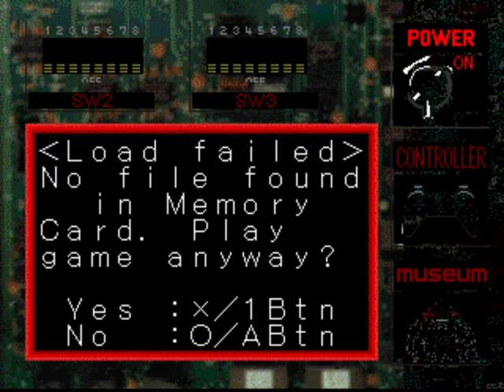Namco Museum Vol. 2: Super Pac-Man (Playstation 1 Emulated)